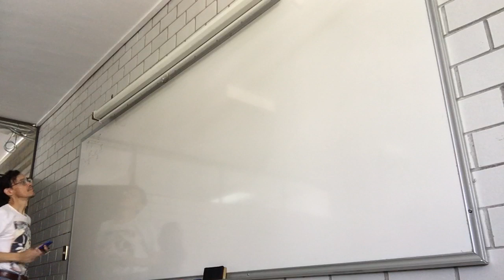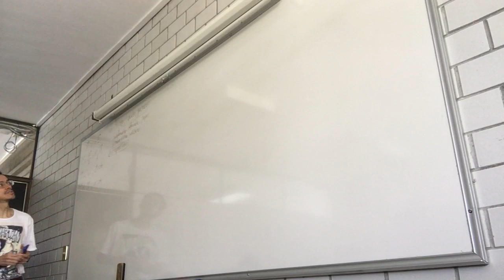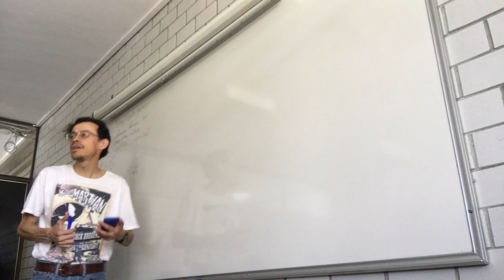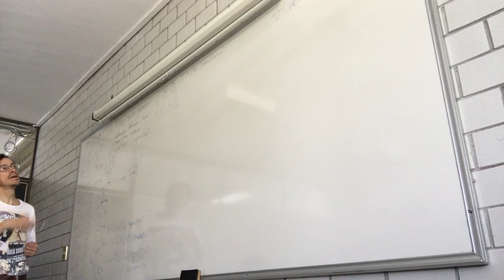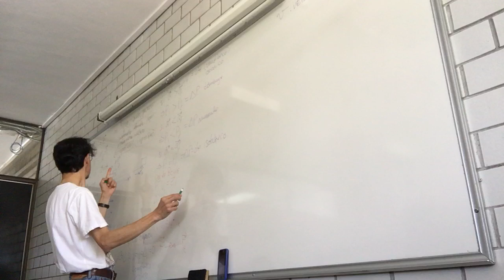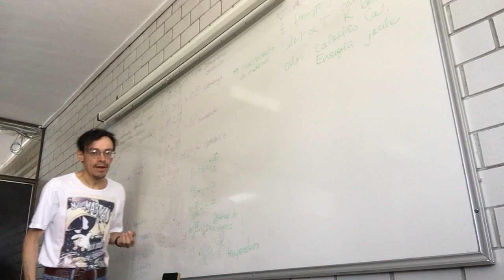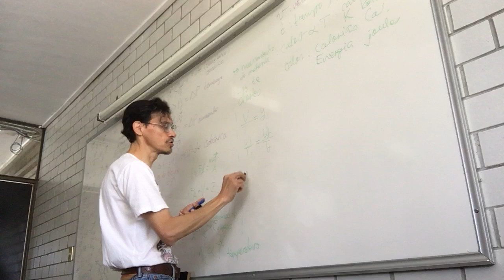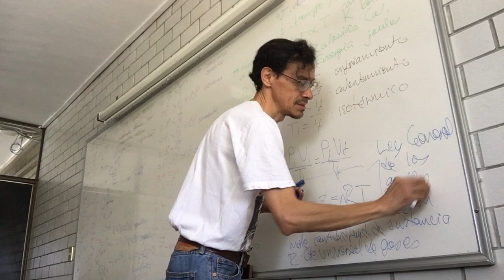Presión, volumen, temperatura. Diagrama de fases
26 de octubre de 2017